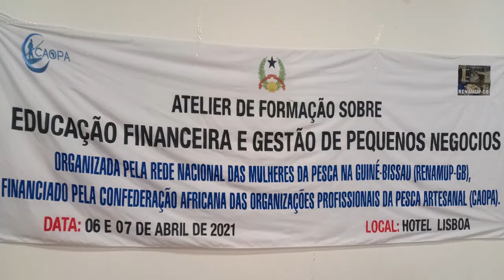Formation des femmes de la Guinée Bissau en éducation financière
CAOPA forme les femmes du secteur de la pêche artisanale en éducation financière.